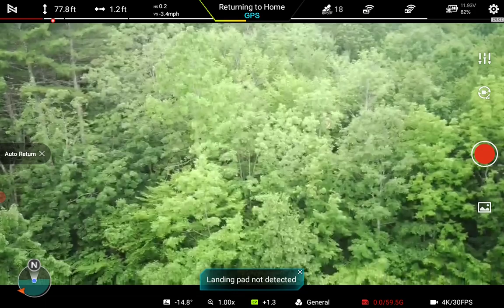Naples Maine Ariel drone